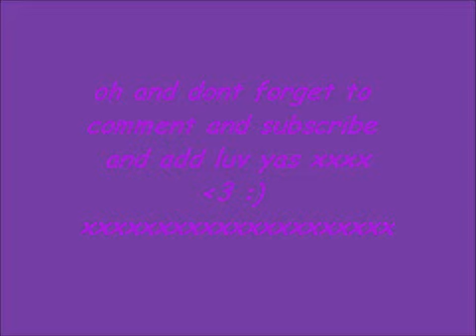The Club Scene Series 3 3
IOWN NOTHING IN THIS VIDEO ONLY THE EDITING! HEY HOPE U GUYS ENJOY